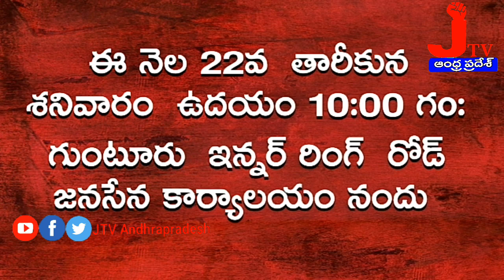గుంటూరు రీజియన్ వీరమహిళ ఆత్మీయ సమావేశం _Veera Mahila Meeting in Guntur || JTV Andhra Pradesh